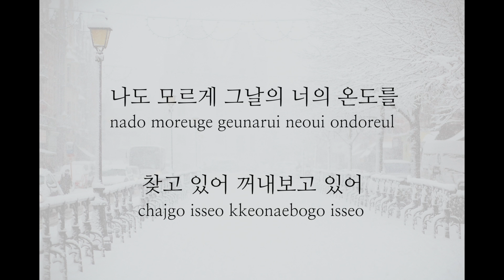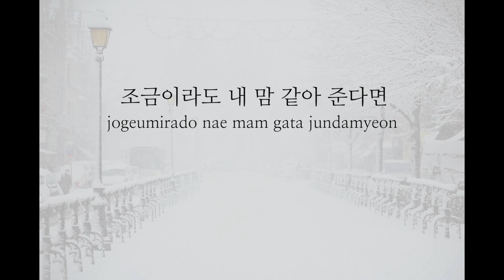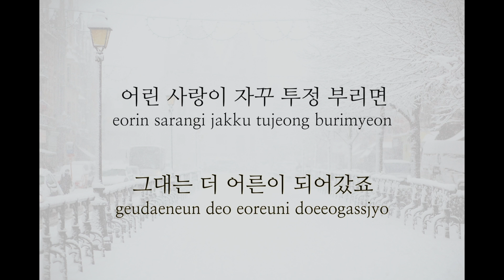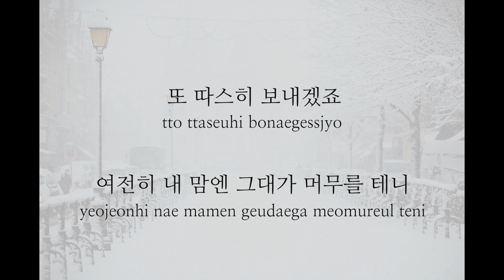청하 - 너의온도 (-2Key)(Key : Gb)(Acoustic MR)(Acoustic Inst)(Piano MR)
청하 너의온도
Acoustic Piano Ver. MR 입니다.